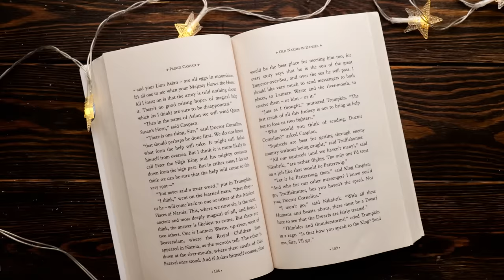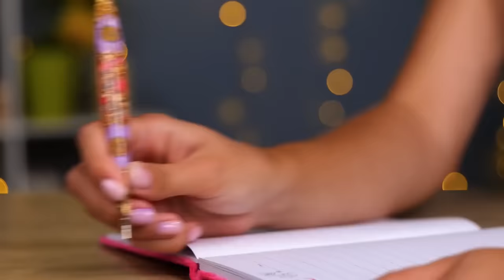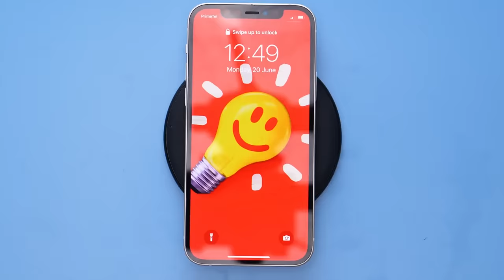25 SIMPLE EPOXY RESIN CRAFTS & DIYS JUST IN 2 HOURS WITH RESINERS RESIN CURING MACHINE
resin curing machine
Resiners resin curing machine

Link to buy the product from the US:
- mint green 💚 machine with deeper tray
- machine of dark forest colour 🖤 with standard tray
- mint green 💚 machine with standard tray

.. and if you are elsewhere try any of those links!

Resiners quick epoxy resin dryer machine makes it soooo easy to create those awesome objects! Our partner Resiners and us, we are building an epoxy resin community for all the DIY lovers! Join and craft with us! 🤩